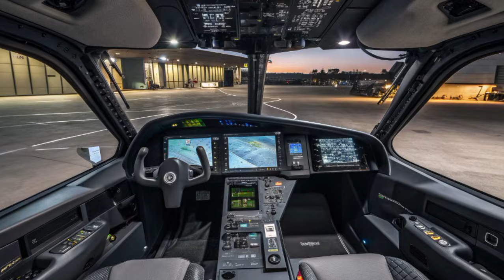Israel’s Deadliest Silent Weapon 2026 | Harop Kamikaze Drone That Hunts on Its Own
Description
In this explosive episode of The Rev Line, we reveal Israel’s terrifying silent hunter of the skies — the Harop Kamikaze Drone (2026). This advanced loitering munition is not just a drone, it’s a flying missile with a brain of its own. Designed to patrol the battlefield, detect enemy radar systems, and destroy targets with pinpoint accuracy, Harop represents the future of unmanned warfare.

Unlike traditional drones, Harop does not return to base. Once launched, it searches for its target and crashes directly into it with devastating precision. In this video, we explore how Israel has upgraded Harop for 2026 with improved endurance, smarter tracking systems, stronger electronic warfare resistance, and deadlier strike capability.

You’ll discover how Harop operates in real combat, why it strikes fear into enemy air defense networks, and how it changes modern battlefield strategy. Countries around the world are watching closely as loitering munitions like Harop reshape the balance of power. From stealth approach to final impact, every second of this drone’s mission is a lesson in high-tech warfare.

If you’re passionate about military technology, drones, future warfare, and cutting-edge defense systems, this video is a must-watch.